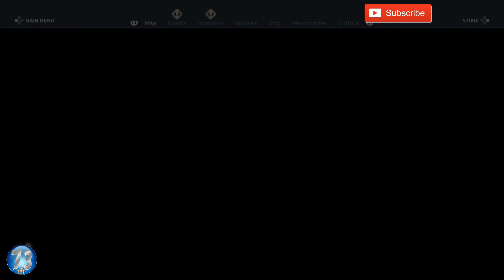Assassin's Creed Odyssey - Birds of a Feather Xenia Questline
The first item that Xenia wants you to fetch is the Golden Feather of Ajax. She gives you three maps, but where you'll need to go is the very southern point of the Isle of Salamis, which is the larger island sandwiched between Attika and Arcadia.

Head down to the Lighthouse of the Father of Ajax there (think the clue is in the name) and search around the flame until you find the large jar covered in some material on the left-hand side.

Go and speak to the caretaker at the bottom of the stairs to discover who's taken the feather.

The bandits who've taken the feather are located at the Mycanean Tomb of Ajax, not far from the Lighthouse if you head northwest.

Kill them all and get the feather before returning to Xenia for the next stage of the quest.